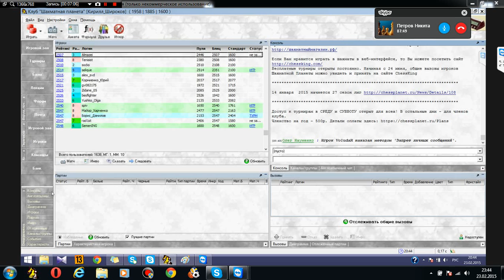Игра под задачу. Даем мат чернопольным слоном.